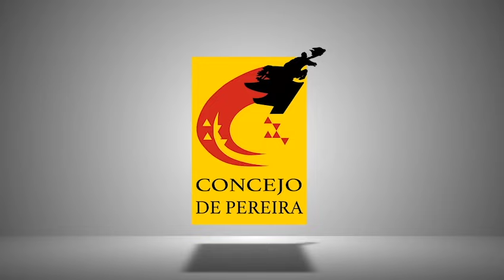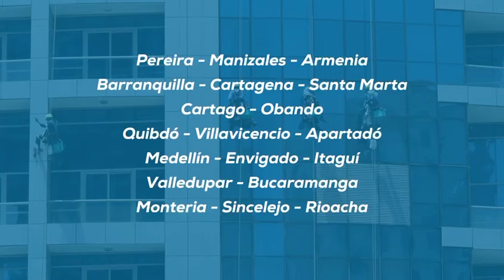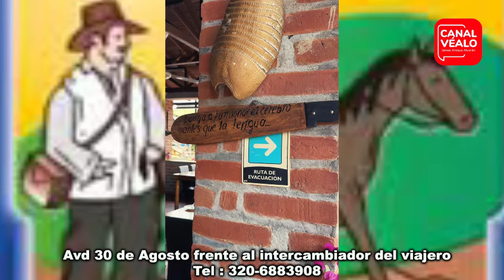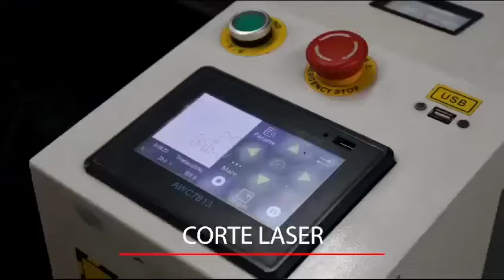TIRO AL BLANCO 11 DE OCTUBRE DE 2024